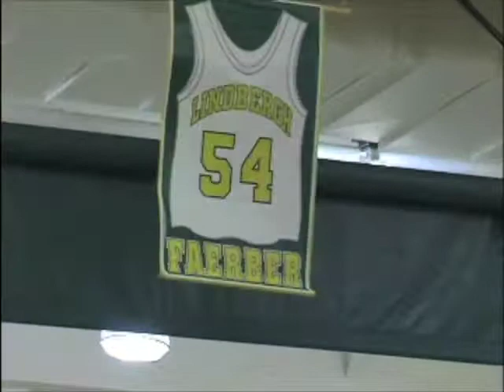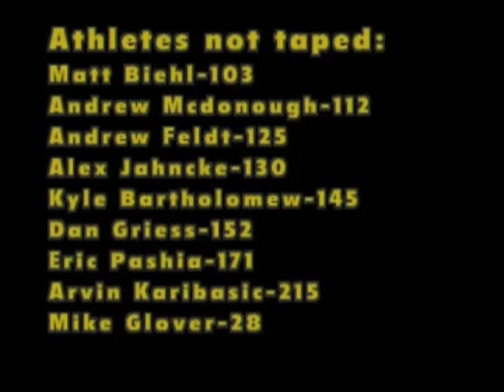The Return of The JET REPORT- 2008 Part 1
Lindbergh alum George Faerber gets honored in this Jet Report Special, which features myself (Spencer), who has been attending the University of Missouri this past year.